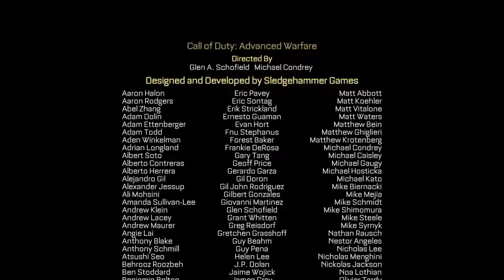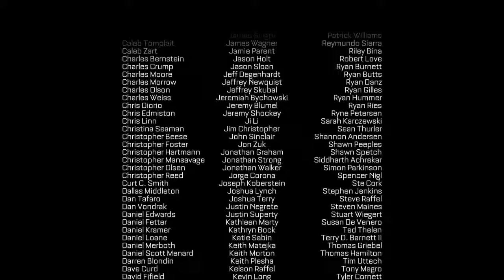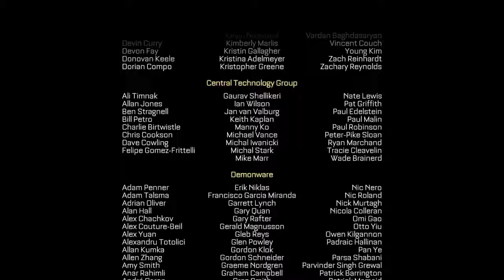Call of Duty Advanced Warfare Parte 15 Final